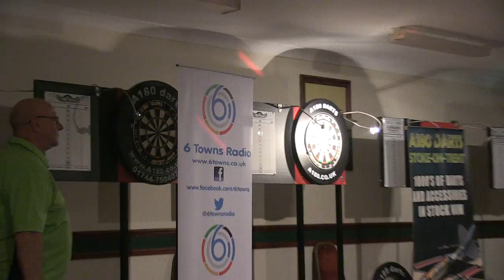Walk on of Ian Jones at semi final of 6 Towns Darts Open - Dancing Announcer - Penny Arcade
Walk on of Ian Jones at semi final of 6 Towns Darts Open complete with John the Dancing Announcer from A180 Darts - Walk On music is Penny Arcade by Roy Orbison